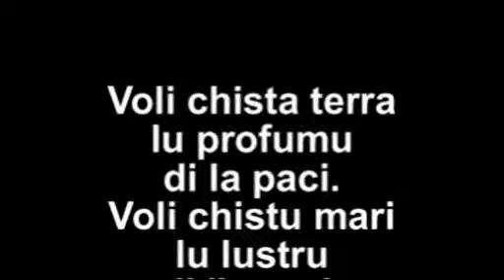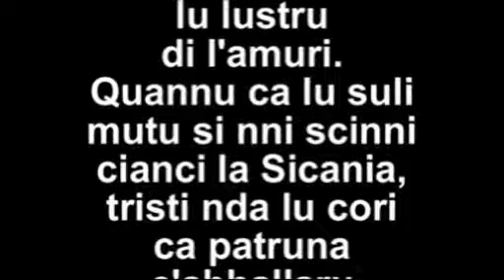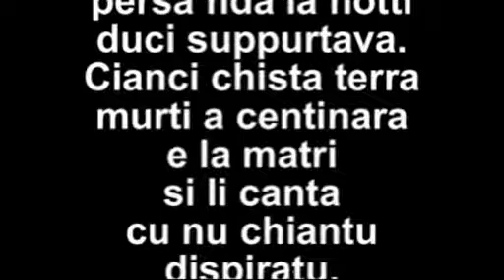"Nenia Sicana" - Cristiano M.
Testo tradotto:
"Questa terra vuole
il profumo della pace.
Questo mare vuole
la luce dell'amore.
Quando il sole
silenziosamente tramonta,
la sicania piange,
triste nel cuore,
perchè sovrani hanno ballato su di essa,
ma il popolo non suonava questa danza,
persa nella notte,
dolcemente supportava.
Questa terra piage
centinaia di morti,
e le madri li cantano
con un pianto disperato.
Piange la Sicilia...
vuole un fiore profumato."

Realizzata in homecording, quindi mi scuso per la bassa risoluzione audio.